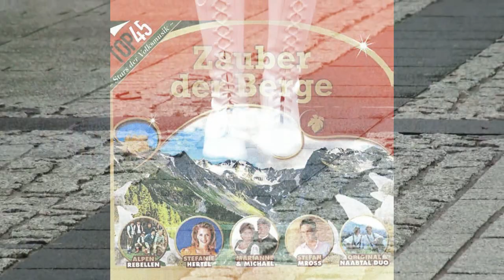Rheingold Chor - Blumen Aus Den Bergen